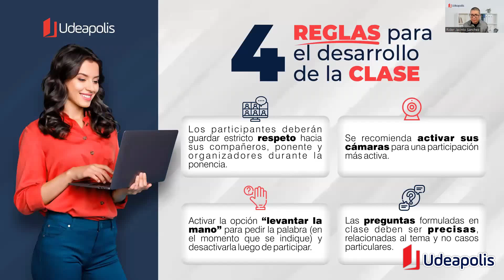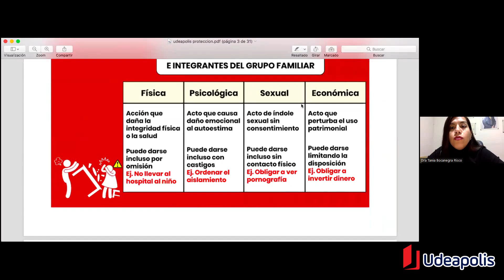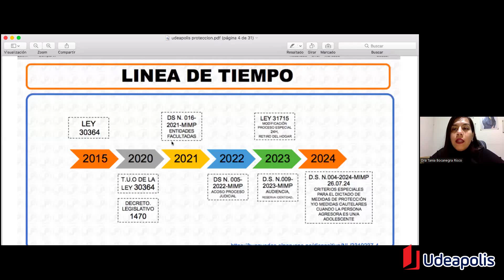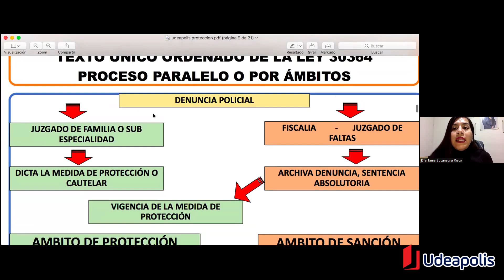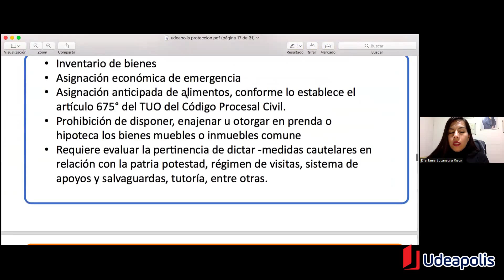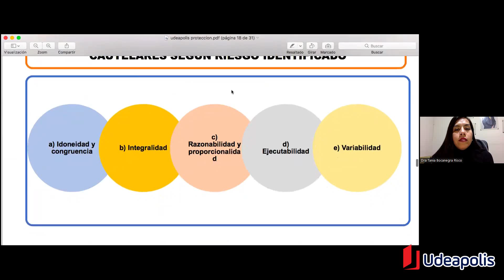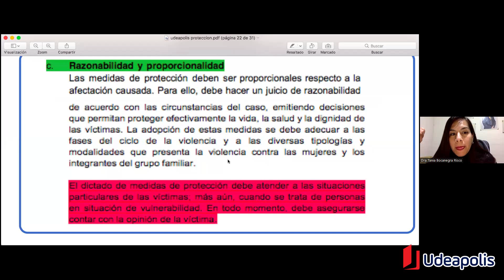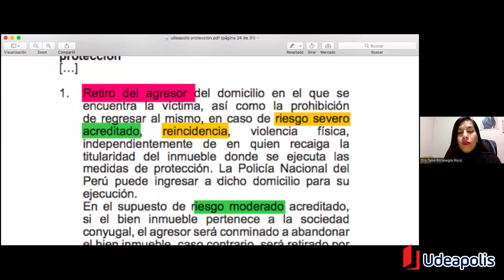Ruta de Atención en Casos de Violencia Familiar | Tania Carolina Bocanegra Risco